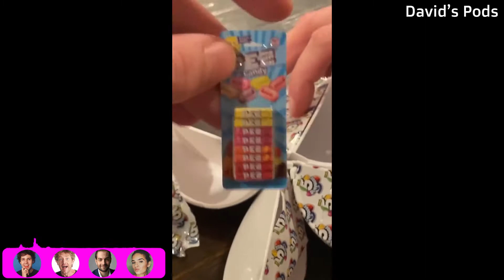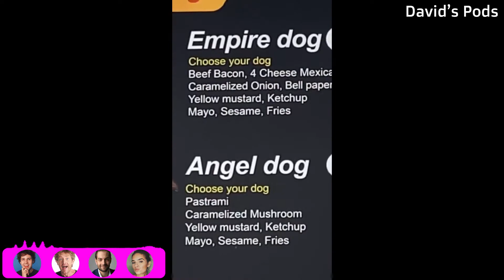They Asked David's Dad How Big His Penis is | VIEWS Podcast (NEW EPISODE)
In this views podcast episode david's family came to visit things turn very interesting.

David Dobrik & Jason nash co-hosts the views podcast.it's a funny, casual talk about vlog squad and they're humorous life events.this a views podcast highlights channel made by a fan for the fans.it takes almost a day to find relatable clips and edit together and i love it.please subcribe if you like my edits and let me know your ideas in the comments.